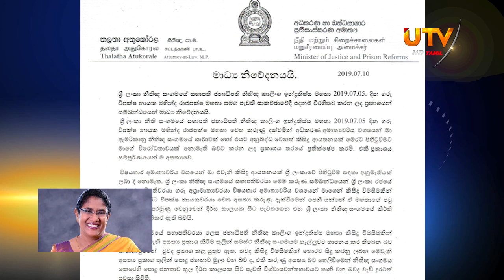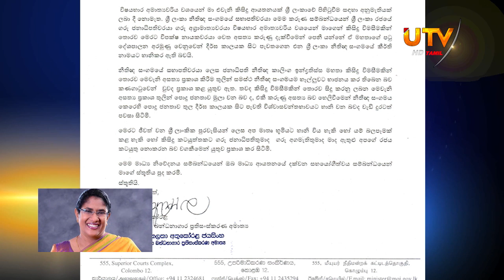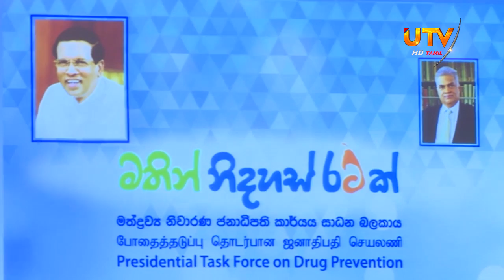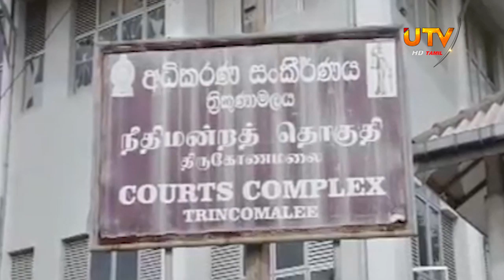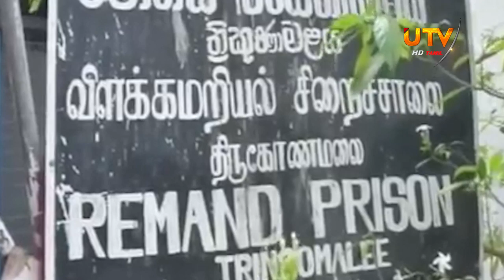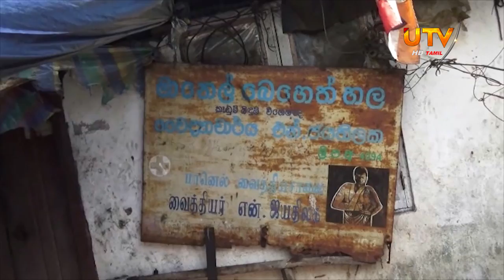UTV News Full Bulletin 10 - 07 - 2019 | UTV Tamil HD